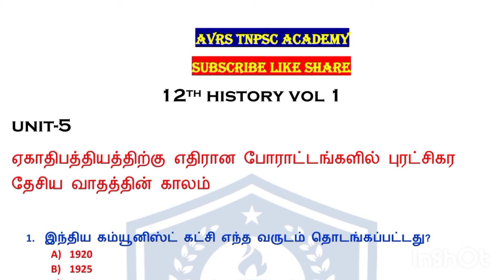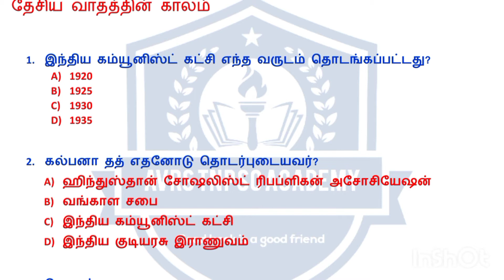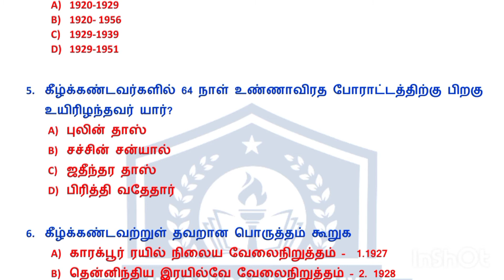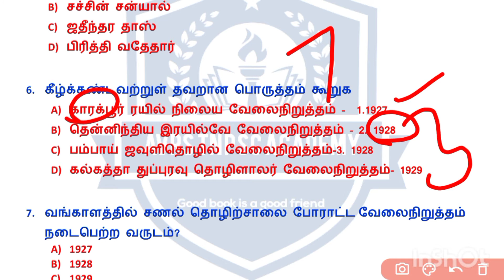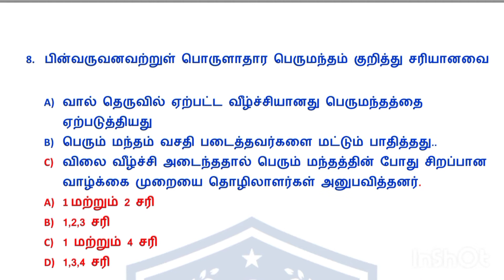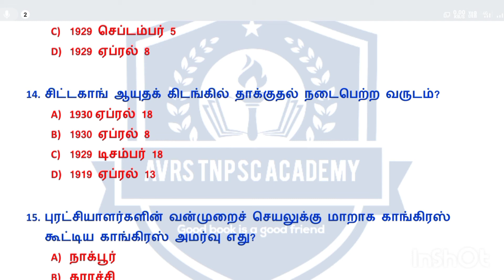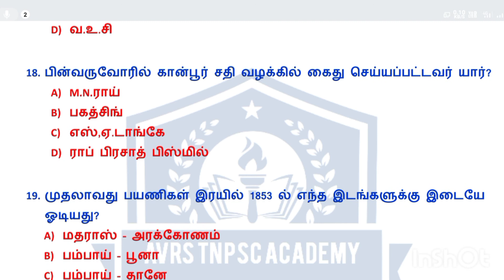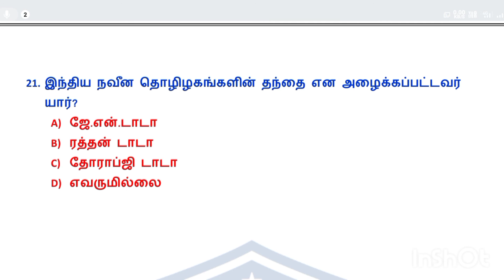12 th history vol 1 -unit 5 live test@abivijay-o1m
12th history vol 1 -unit 5- live test
notes pdf link(telegram)